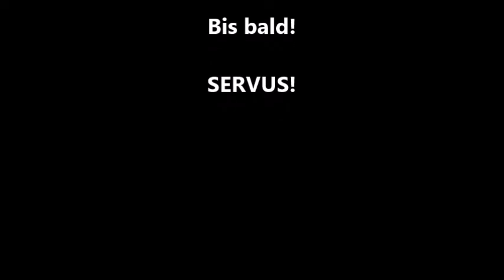Was ist des Deutschen Vaterland? Ein Gedicht von Ernst Moritz Arndt aus dem Jahr 1813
Ein Beitrag zur Kulturgeschichte Deutschlands. Damit nicht alles in Vergessenheit gerät...!